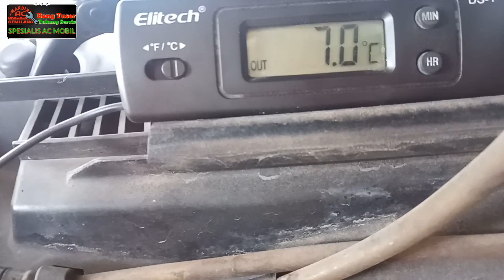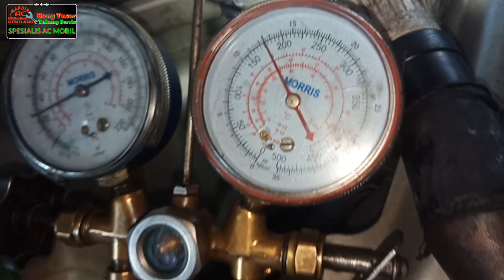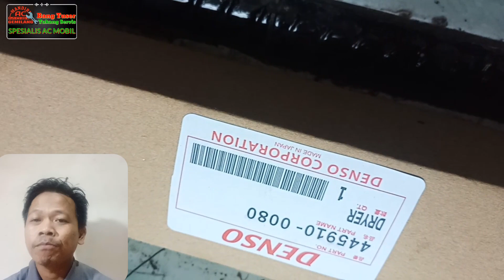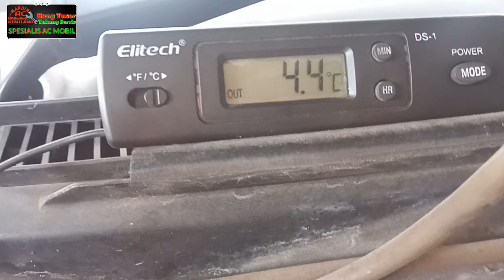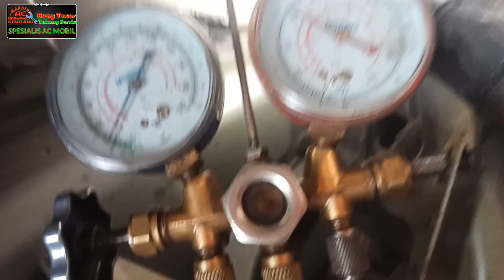Jangan Asal ganti Dryer , Lakukan seperti ini dulu!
flushing /bilas oli lama dan sisa kotoran dari dryer
unit: suzuki Apv
part:denso , morris.
soft:kinemaster
hp:oppo a83
backsongs:audio pustaka youtube